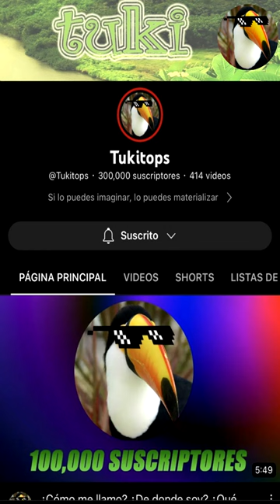Se salvaron de la extinción